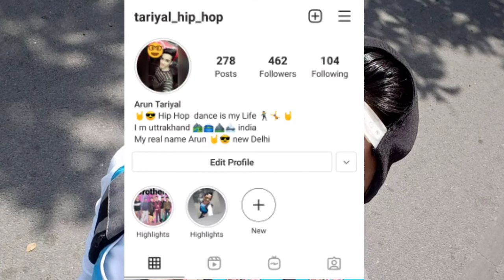Diwali ka pehla gift a Gaya 😂😋 rishtedaro ke ghar se 😁